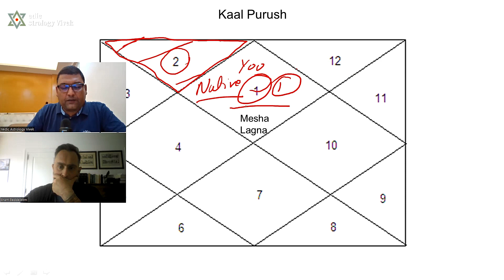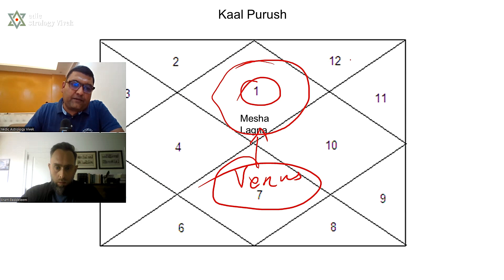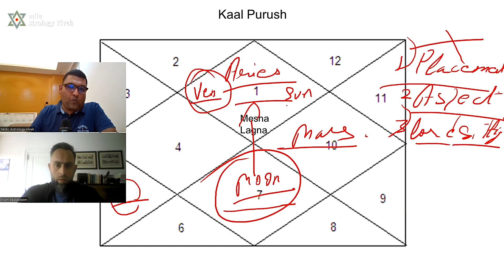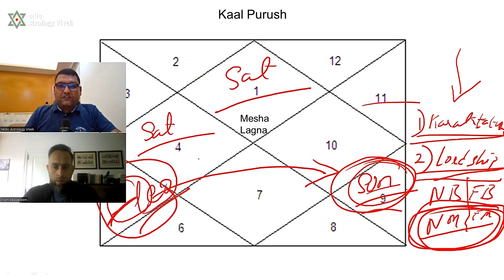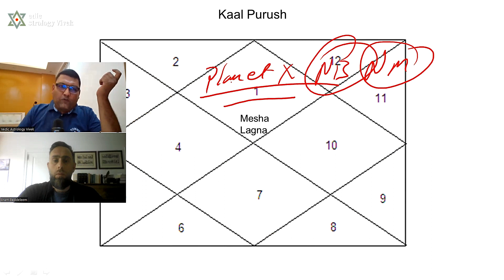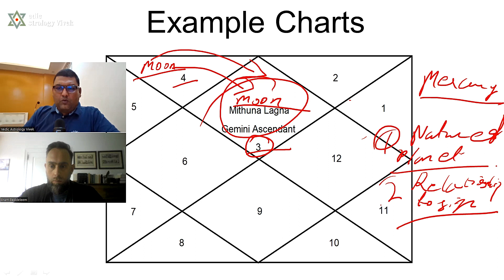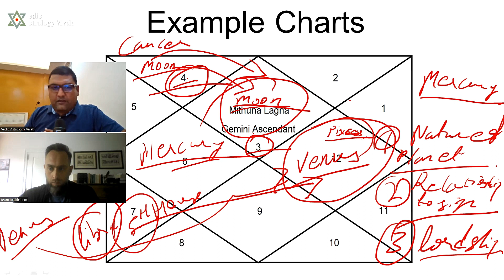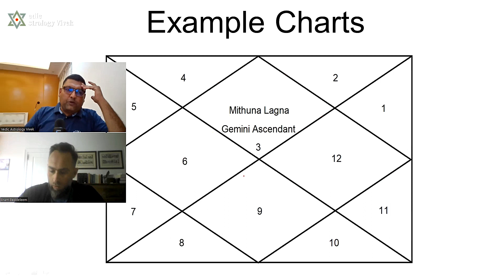Reading the Ascendant of Birth Chart/ Horoscope - English Video - Fundamentals of Hindu Astrology.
In this video, basic fundamentals on reading the first house/ ascendant and birth chart are explained. - English Language video.
Learn Hindu Vedic Astrology the simplest way.

Vedic Astrology Vivek is an Indian Astrology based institution that works primarily towards learning & knowledge sharing.

jyotish Horoscope Vedicastrology Astrology learnastrology Jyotisha learnastrologyonline astrologycourses hinduastrology. Planets in Astrology.